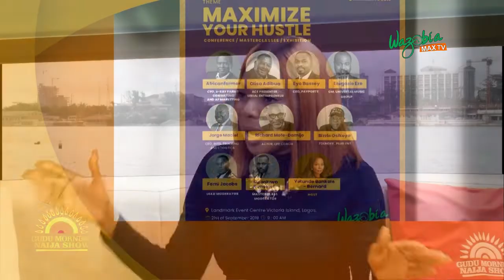RECALL FOR MEN IS A SOLUTION FOR MEN BY MEN - YETUNDE BANKOLE – BERNARD